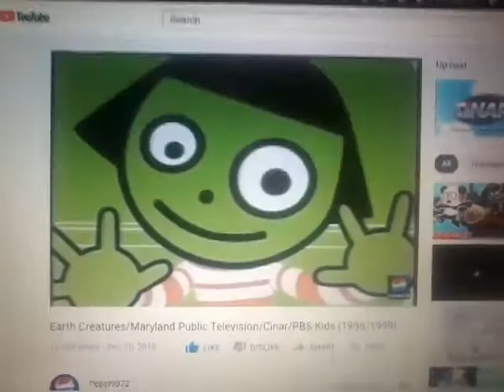KingWorld/Columbia Tristar Television/WGBH Boston/PBS/PBS DVD/PBS Kids (1998)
The 3 contest's shown in this video are not owned by us. This is being uploaded for preservation television and entertainment purposes only.

Thanks to Pepsi9072 for making this.

From the Monday October 26th, 1998 DVD Release and PBS Print of Jeopardy's Brodcast coverage of the 1998 Republican National Committee capped from the American Archive of Public Brodcasting and from America's Favorite Quiz Show.